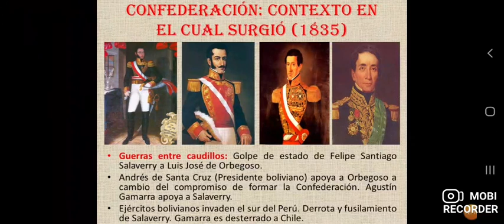Guerra civil peruana de 1834 primer militarismo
hola hoy les traigo un video hablando de la guerra civil peruana de 1834
la primera guerra civil de la historia peruana que enfrentó a los caudillos Luis José de orbegoso y Pedro bermudez
en la etapa conocida como el primer militarismo de 1827 a 1872
historia del Perú  primer militarismo guerras del Perú